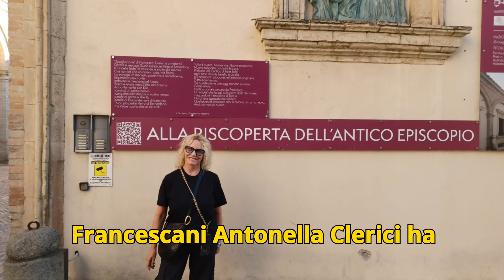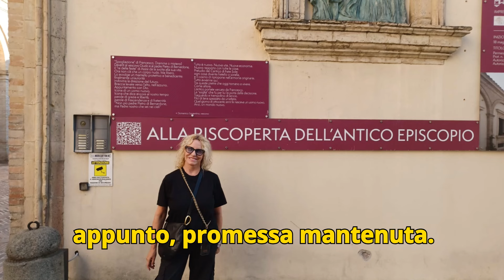Antonella Clerici ad Assisi: la toccante preghiera al Beato Carlo Acutis dopo la malattia!